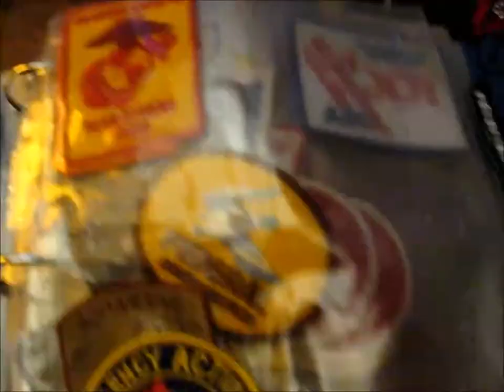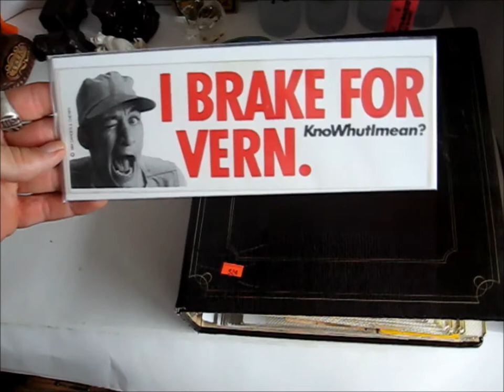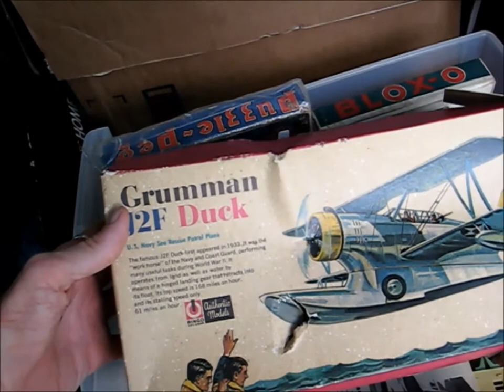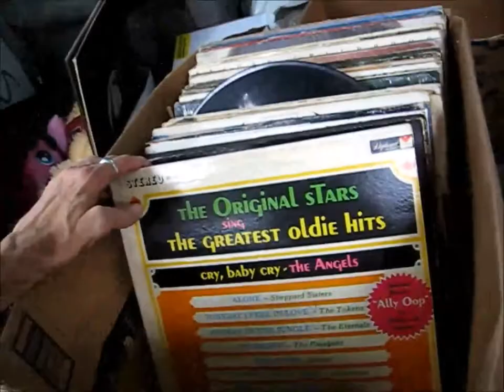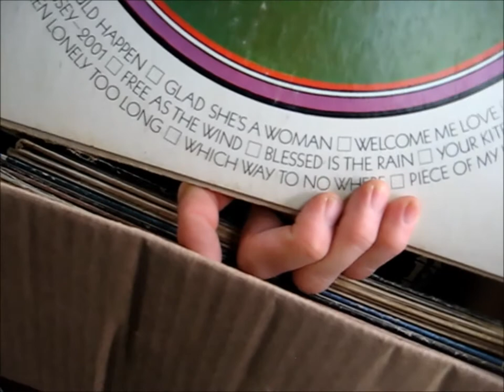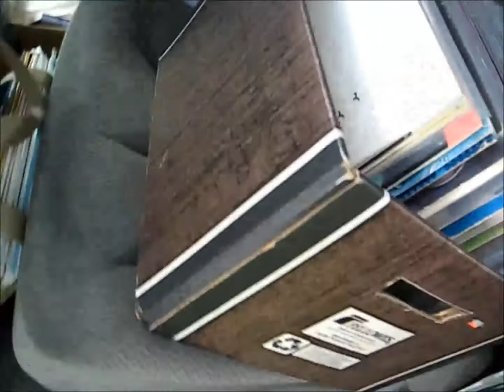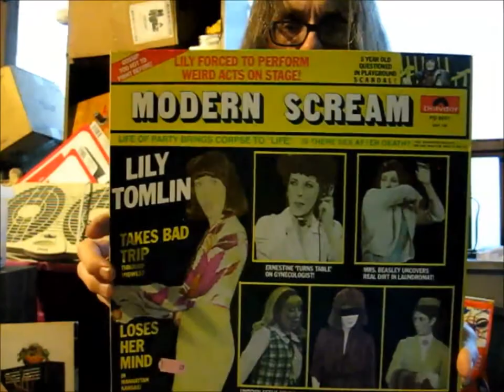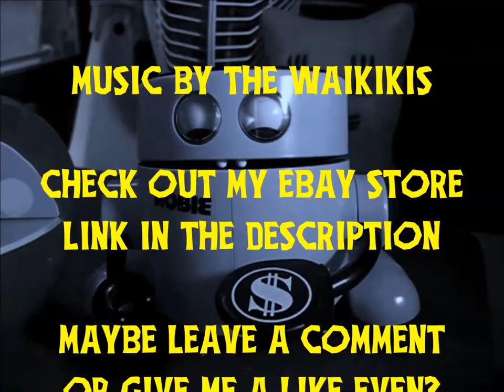FINALLY?! July 12th Auction Haul Video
7th time's the charm?
My ebay store
Retro Gaming with Hopper: